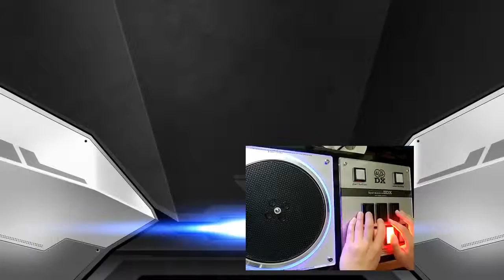[BMS] ☆10 holy night celebration [7Key Another]